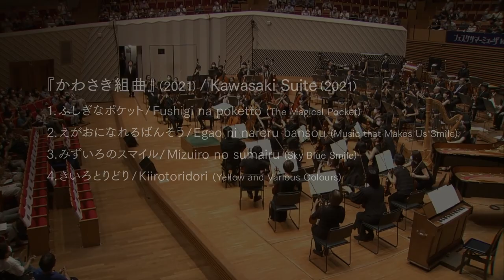《かわさき組曲》(2021) 世界初演奏映像 | 2021年8月9日フェスタサマーミューザ KAWASAKI 2021 東京交響楽団フィナーレコンサート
川崎市、ブリティッシュ・カウンシルと英国のアート団体ドレイク・ミュージックが共同で展開する『かわさき♪ドレイク・ミュージック プロジェクト』から誕生した《かわさき組曲》。2021年8月9日、クラシック音楽祭『フェスタサマーミューザ KAWASAKI 2021』のフィナーレを飾るコンサートの舞台で、東京交響楽団の演奏で世界初演を迎えました。

2021年5月から7月の2か月間にわたり、川崎市内の特別支援学校3校の生徒27名と教員18名、そして13名の日英音楽家が一丸となって、のべ20回のワークショップを行いつくられた曲をお楽しみください。

生徒たちが生み出すリズムやメロディ、思い思いに奏でる音を集めてできた曲は、生徒の個性や創造性だけでなく、ワークショップの雰囲気も捉えた作品になっています。生徒たちと創りあげた音楽を聴いた多くの方に、自己表現の方法としての音楽の力、そして障害のあるなしにかかわらず、誰もが音楽に親しみ、創造性を発揮できることの意義を感じていただければ嬉しく思います。

《かわさき組曲》ができるまでのプロセスは、ウェブページで紹介しています。

《かわさき組曲》（2021）
1. ふしぎなポケット
2. えがおになれるばんそう
3. みずいろのスマイル
4. きいろとりどり

作曲：ベン・セラーズ
モチーフ作曲：かわさき♪ドレイク・ミュージック アンサンブル プロジェクト参加者
【田島支援学校 桜校】
生徒：福田翼　他4名
教員：新名主夕子　信岡真弓　畠山愛咲　松井大助
【田島支援学校 本校-1】
生徒：石栗 康聖　高林優巳　西嶋 太勢　増淵彩　松島主門　丸山純平　八木唯斗
教員：飯本久代　石井亮　佐藤眸　渡部 章太郎
【田島支援学校 本校-2】
生徒：木村誠也　髙田亮　古市椋大　山根颯真　𠮷川万絵　他1名
教員：齋藤聖子　西海正教　村上博樹　他1名
【中央支援学校】
生徒：小野世乃心　笠嶋未久　川澄昂輝　小林大希　菅田美羽　松澤咲季　松永瑞紗　武藤光次郎　他1名
教員：井上早苗　長島潤一　原田麻美　他3名
【音楽家】
池野博子　大松暁子　武田国博　南條由起　浜野与志男　宮野谷義傑
東京交響楽団：蟹江慶行　鈴木浩司　多井千洋　中村楓子　新澤義美　久松ちず

‹映像›
フェスタサマーミューザKAWASAKI 2021東京交響楽団フィナーレコンサート
主催： 川崎市、ミューザ川崎シンフォニーホール（川崎市文化財団グループ）
収録日：2021年8月9日
会場： ミューザ川崎シンフォニーホール
指揮： 原田慶太楼（東京交響楽団 正指揮者）
出演： 東京交響楽団

‹かわさき♪ドレイク・ミュージック プロジェクト›
主催：川崎市、ブリティッシュ・カウンシル
特別協力：東京交響楽団
協力：ミューザ川崎シンフォニーホール（川崎市文化財団）